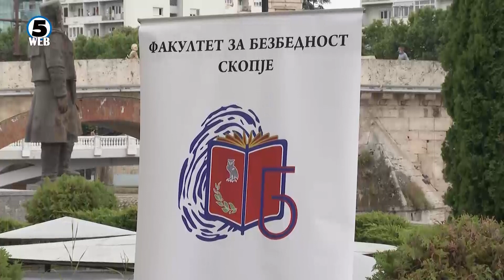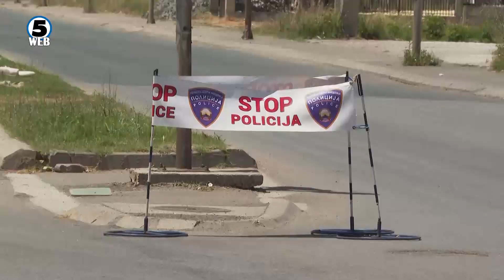Факултет за безбедност:Итно е потребно донесување закон за вонредна состојба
Итно е потребно донесување на Закон за вонредна состостојба покажува истражувањето на неколкумина професори од Факултетот за безбедност.